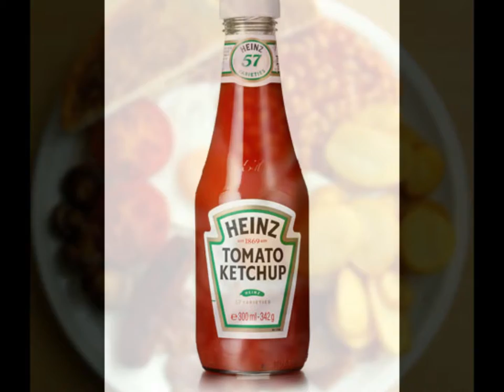Greasy Spoon by i Discordian